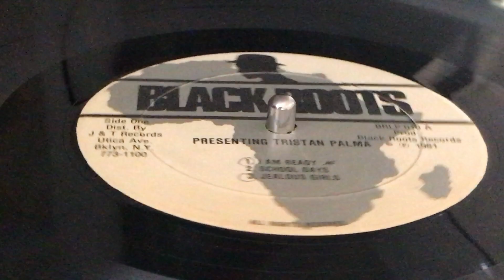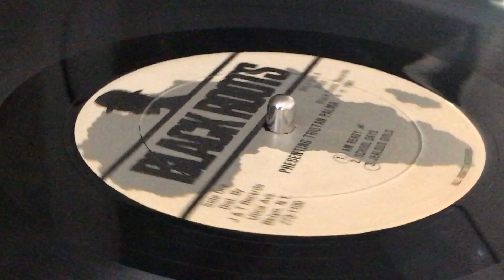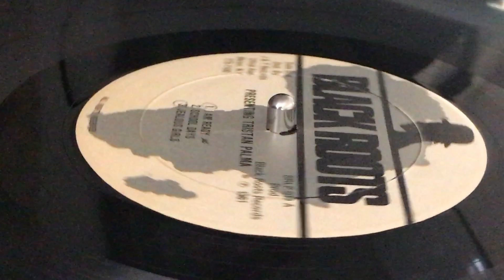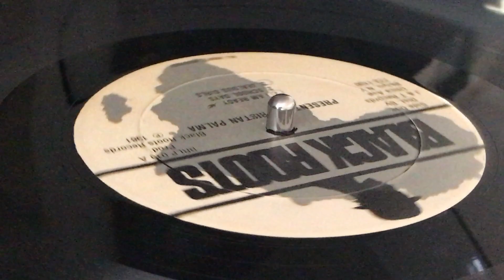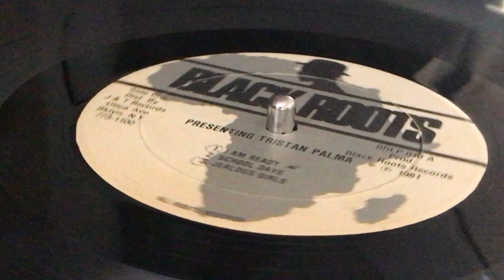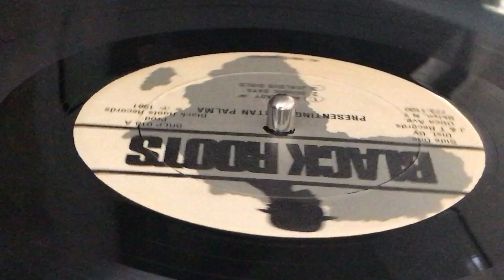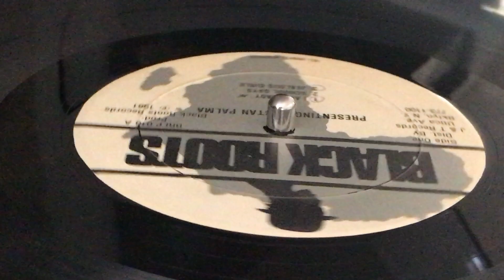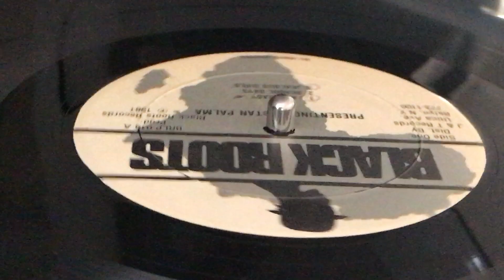TRISTAN PALMA ~ School Days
Prod : Lincoln "Sugar" Minott for Black Roots Records ~ BLACK ROOTS ~ LP (Presenting, Track A2) ~ 1981 ~ US ~ Strange Things Riddim ~ Dist : J & T Records ~ Wriiten : T. Palma & Black Roots Players ~ Photography, Design : O'Neil Harris-Nanco ~